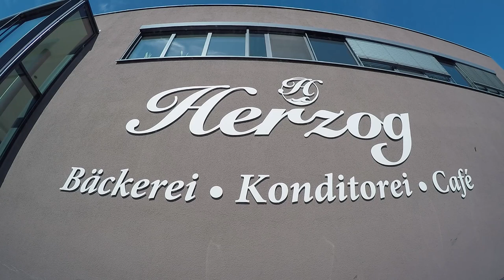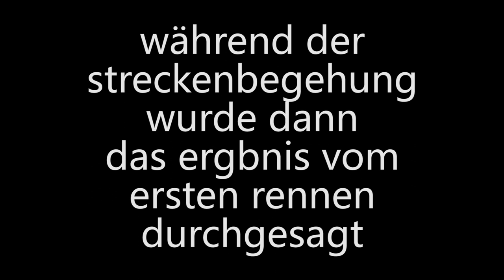FAST GEWONNEN - SYC Ansbach - Alex Thurner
Die ersten zwei Läufe des ADAC Nordbayern Slalom Youngster Cup in Ansbach. Guter Start in die Saison mit 2x P2 und der Tagesbestzeit.